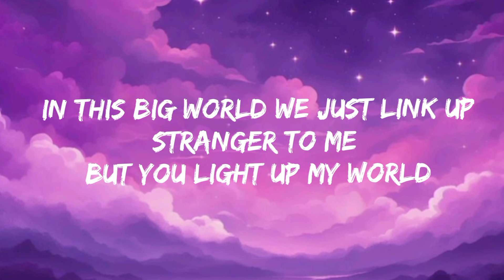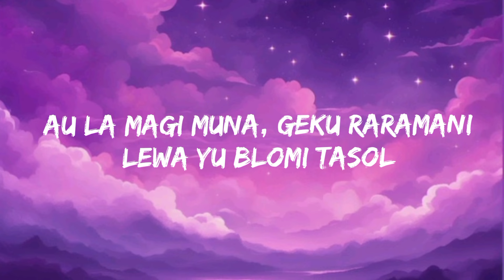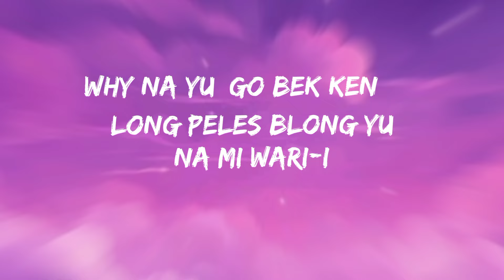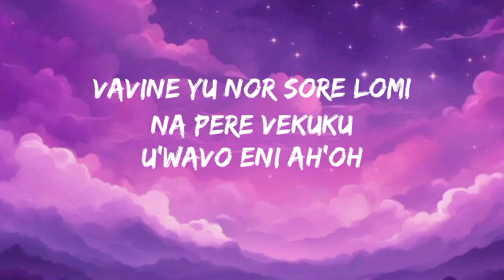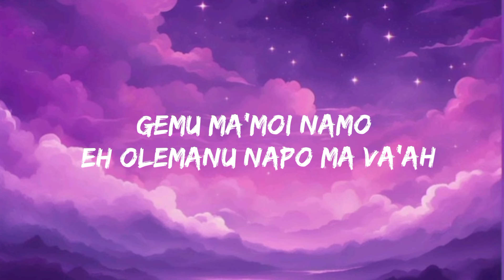Lewa Bruk - Kayler ft Jnr Vigi (Lyrics Video)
Song Performed by Kayler from Solomon Islands and Jnr Vigi from Papua New Guinea.

For any queries or complaints or if you want us to feature your lyrics on our space, please contact Songscribe on.